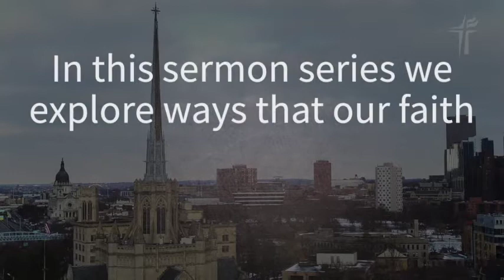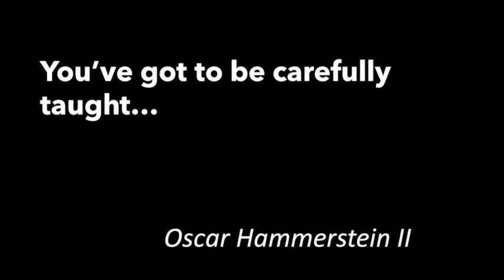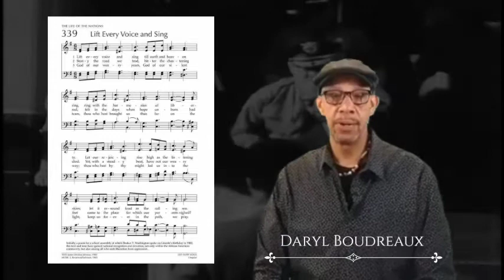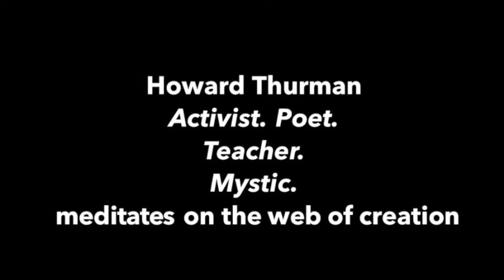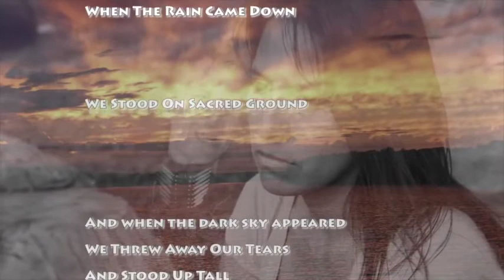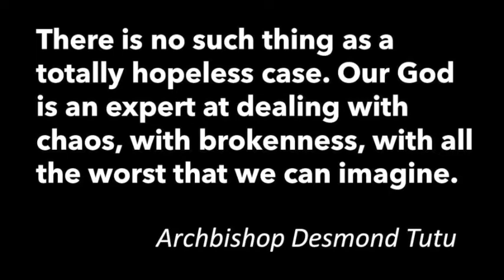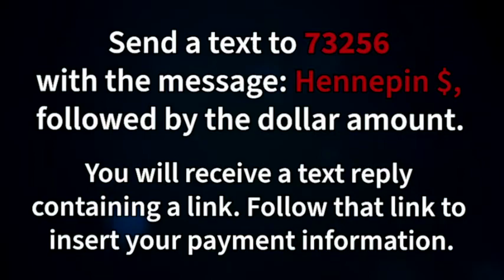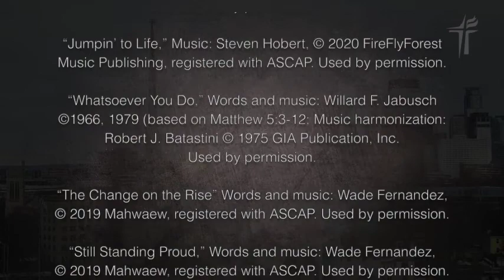Sacred Journey Worship, October 18, 2020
The Courage to Act Up
The Scripture: 1 John 5:13-2 (The Message)
The Story: Rev. Frenchye Magee
"Dismantling Racism: The Courage to Act Up"

Support our ministries at:
or Text: Hennepin $xx to 73256 (replace xx with the amount)

Facebook, YouTube and our Mobile Apps.